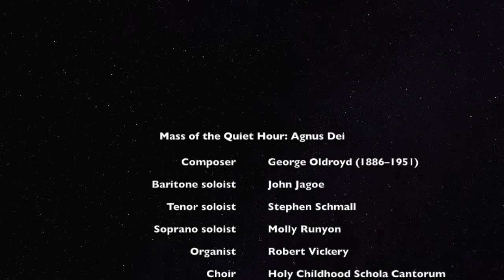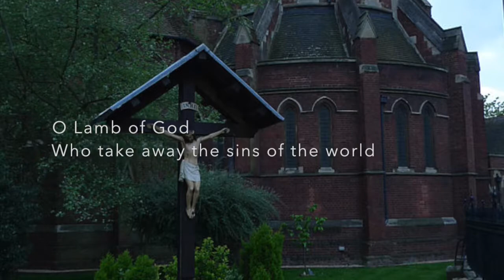Mass of the Quiet Hour: Agnus Dei by George Oldroyd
The Agnus Dei from a mass by George Oldroyd. John Jagoe, Stephen Schmall, and Molly Runyan were soloists. Recorded October 29, 2000, in the Church of the Holy Childhood. The church in the video is the Church of St. Michael and All Angels in Croydon, England, where Oldroyd was the organist.

At Holy Childhood, there was a tradition to give little solos to some of the promising 5th–8th graders to see how they would do. Typically, the kids did a good job, as Molly did here.